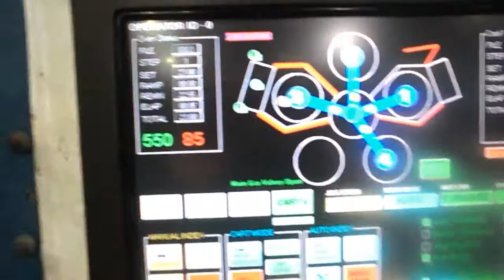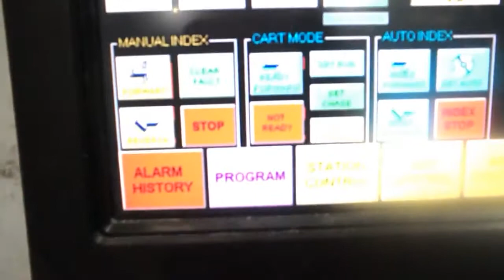7700048 Ref # Video 2 Electrical Controls FSP M-120ATI